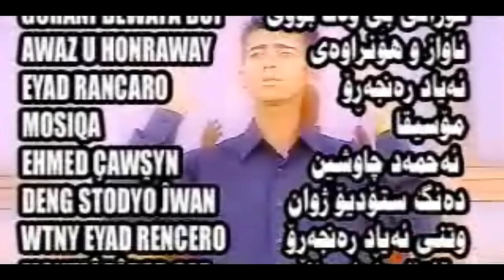Ayad Ranjaro - Be Wafa Bui_Clip | ئەیاد رەنجەرۆ - بێ وەفا بووی